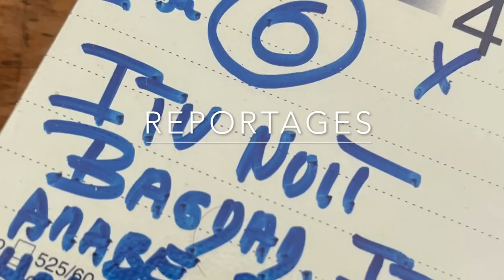Dossier Vous avez dit Réchauffement ? Vraiment ?